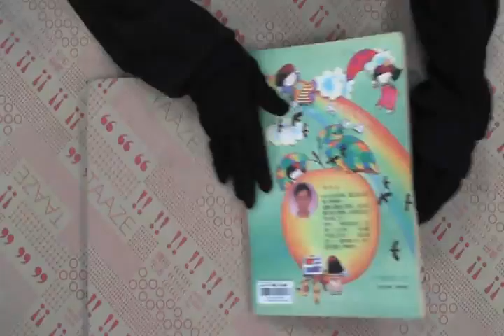TAAZE｜小學生作文寶典:2記敘篇 二手書書況 9789578647084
TAAZE｜讀冊生活網路書店「小學生作文寶典:2記敘篇」，找二手書請至